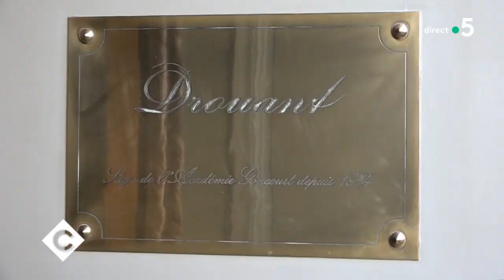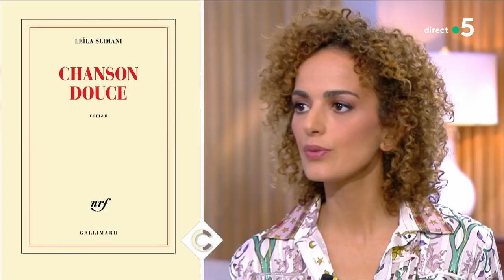« Chanson douce » au cinéma ! - C à Vous - 21/11/2019